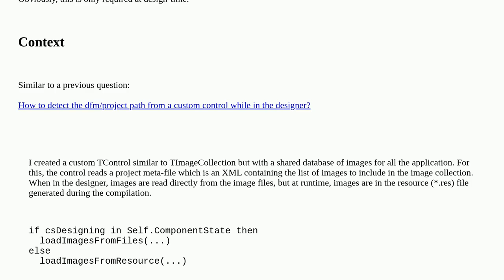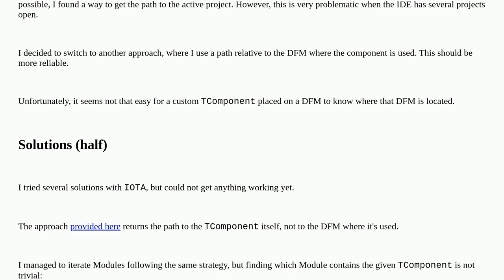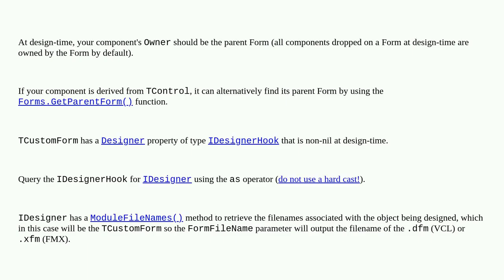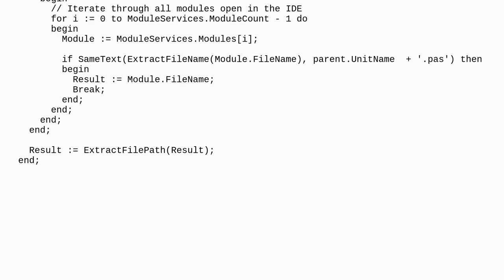How to determine the path of a DFM where the custom TComponent is?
A special thanks goes out to the community

  tcustomcontrol delphi designer